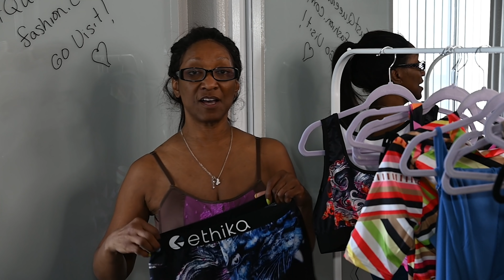SUMMER BIKINI HAUL| FROM THE POOL TO DINNER/ try on haul bikini haul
BelleWholesale,  try on haul swimsuits, and JustQueenWells Fashion, I love the fit of these units and you will also.  .  Don't sleep on these looks,  Your VACA Is in need of a make over.

all other items from Justqueenwlls.com